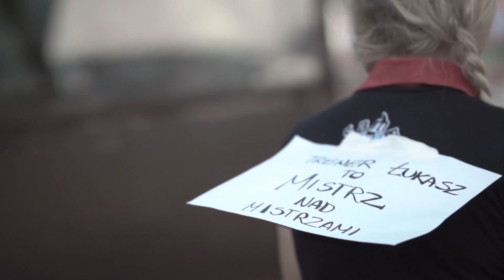Nowy przeciwnik Trenerki Kariny💪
W ostatniej walce - Karina vs Krystian - Rekinowy Trener odniósł poważne obrażenia emocjonalne😱 Więc to czas na wybór nowego rywala niezłomnej Trenerki Kariny🏋️‍♀️
Oglądajcie do końca i pamiętajcie - to nie ostatni obóz, to nie koniec przygody🔥